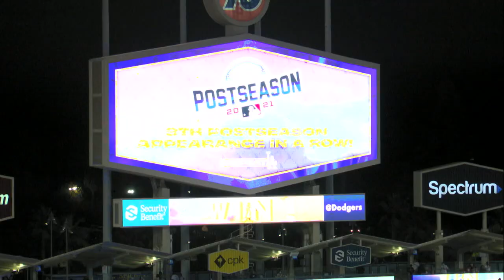9 STRAIGHT!!! The Dodgers have clinched a Postseason spot NINE straight years!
Last night marked another year where the Dodgers clinched in the National League! Take a look back at their other clinches, where they were able to celebrate at the end of the game. Some of them happened after other teams lost, so there is no footage of those.